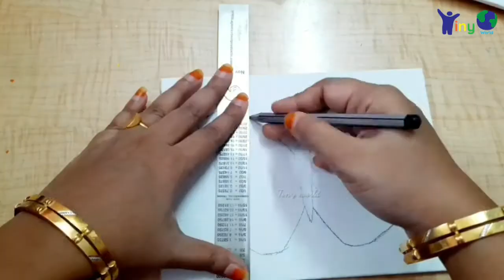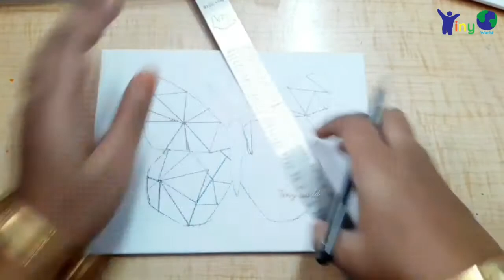low polygon art painting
Other popular video link

Art supplies (my collection of art and craft supplies)